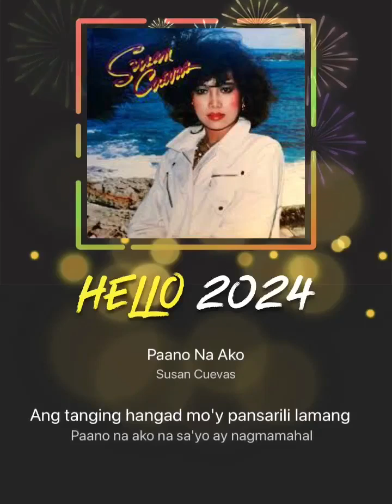# Copyright PAANO NA AKO ( Susan Cuevas )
This song of Susan Cuevas never heard at all ( no offense to the owner )but I tried my best,Earphone needed